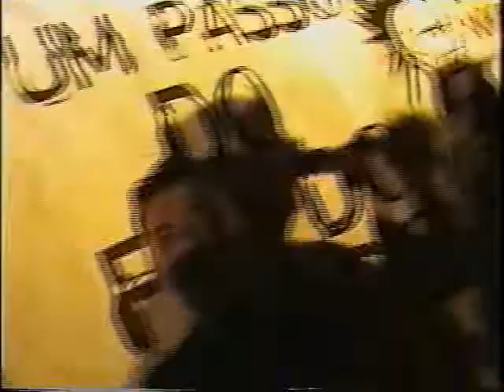OLHO SECO A um passo do fim do mundo 2001